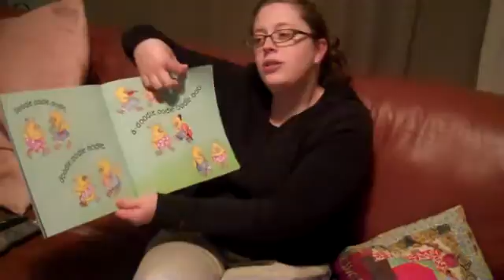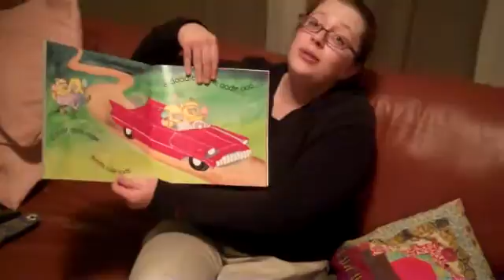Bushel and a Peck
Day 2 of Wedding Spectacular!